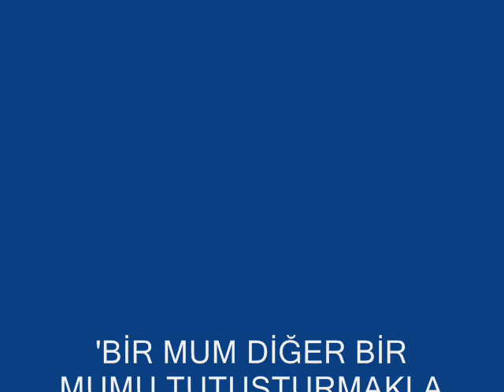Muhsin yazıcıoğlu üşüyorum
SAİT ASLAN